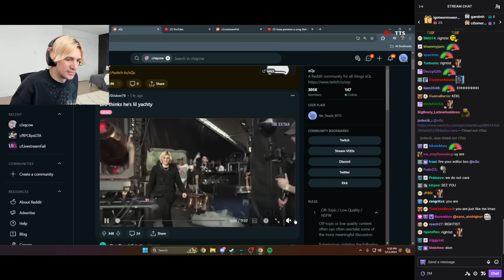xQc reacts to his AI Entrance like Lil Yachty